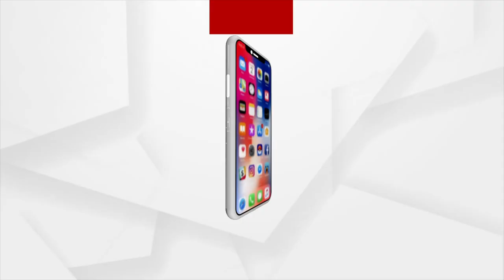ରିଲିଫ ସହାୟତାରେ ବିଭ୍ରାଟ ଅଭିଯୋଗ !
କଦଳୀ ଭେଳା ନଥିଲେ ଆମେସବୁ ବୁଡି ଯାଇଥାନ୍ତୁ ! ଶୁଣନ୍ତୁ କେନ୍ଦ୍ରାପଡାବାସୀ ଙ୍କ ପ୍ରତିକ୍ରିୟା